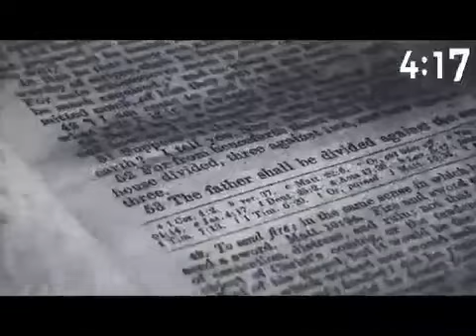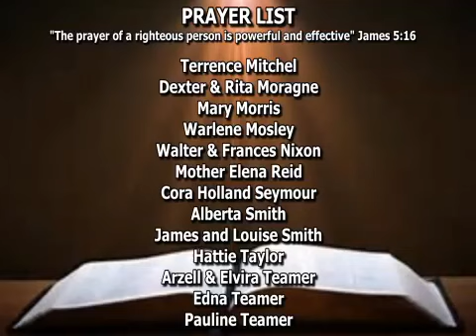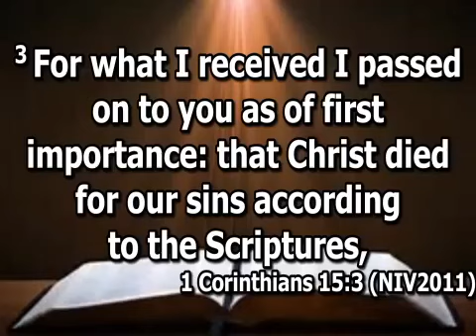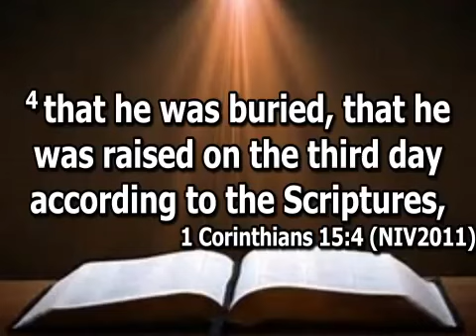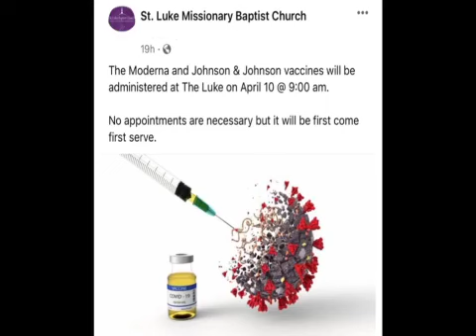Resurrection of Jesus | Pastor Dexter G. Moragne | Easter 2021